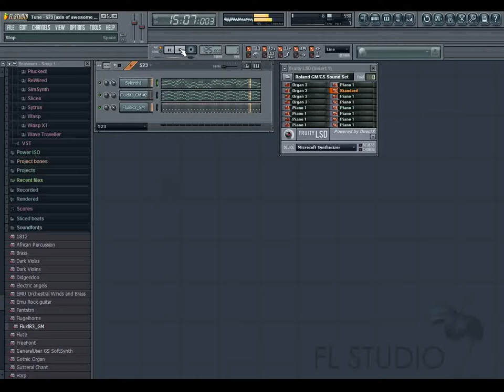I-V-vi-IV in E major in 2/4 time...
Just a wandering melody (did not really use any melodic ideas or motifs... just kind of hummed along to the faster harmonic changes and built a melody). Not sure if it would have sounded better with repeated motifs or not??